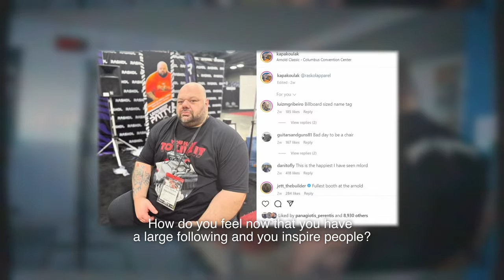Kyriakos Grizzly Competing in Bodybuilding? (ft.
While attending the Arnold Classic in Columbus, Ohio, @WolfCoaching and I sat down and did a mini QnA with friend and iron brother Kyriakos Grizzly.

For the difficult.
Filmed in the trenches
My podcast 'Muscle and Feels' with co-host Dr. Milo Wolf (@WolfCoaching) @MuscleAndFeels